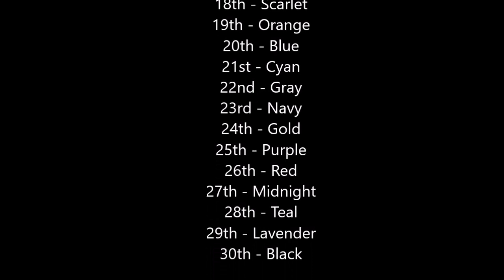The Worriedness Begins (Algicosathlon: Season 2) Day 1 - New Season, NEW FACES?!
hi weclome to season 2 enjoy! this will be a long season.

Algicosathlon, RTTB, Day 1, Season 2,

Tobu Music:

Tobu - Mesmerize
Tobu - Seven